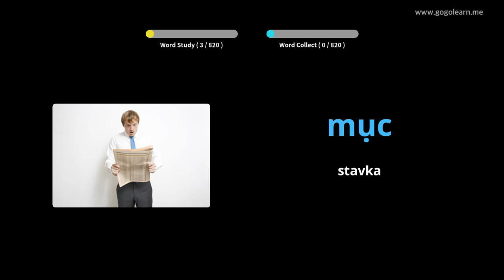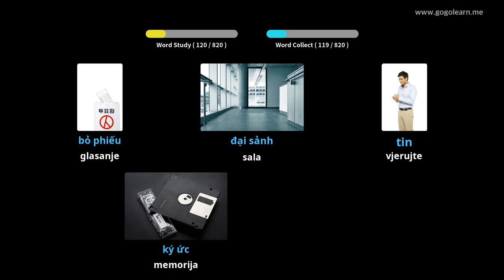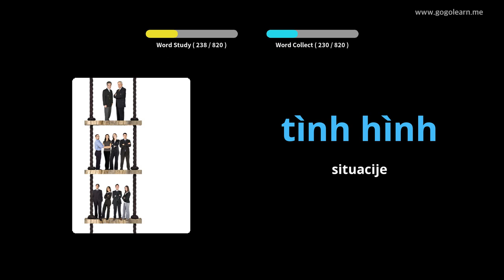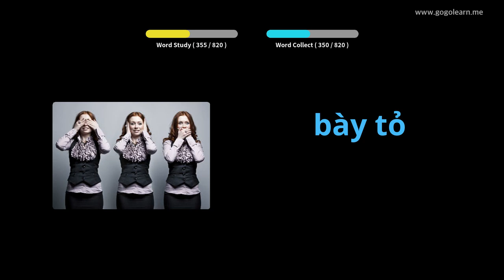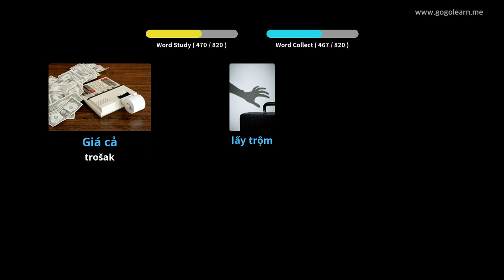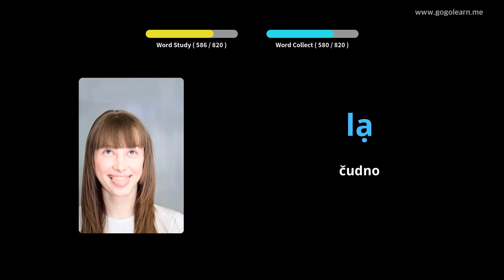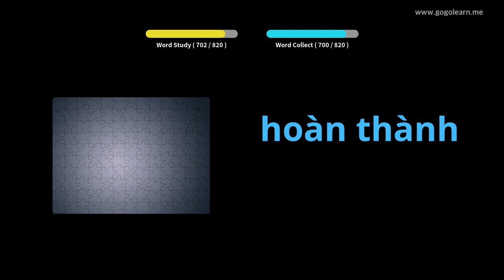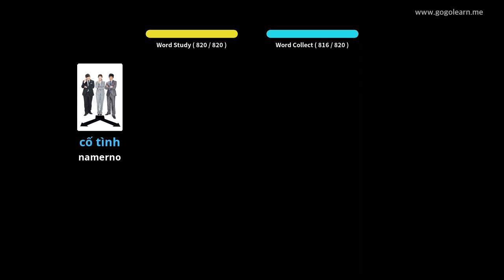Vijetnamski vokabular koji sluša dok spava | Golearn